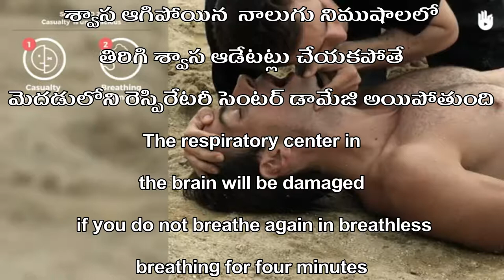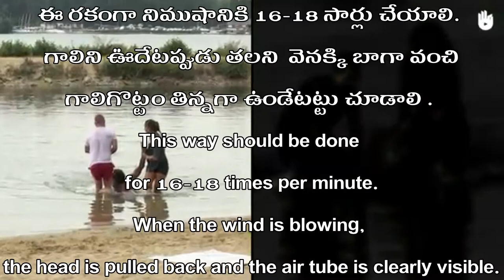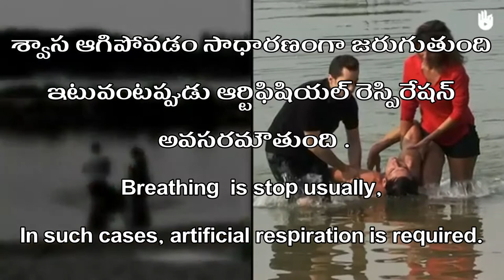Drowning first aid - 015